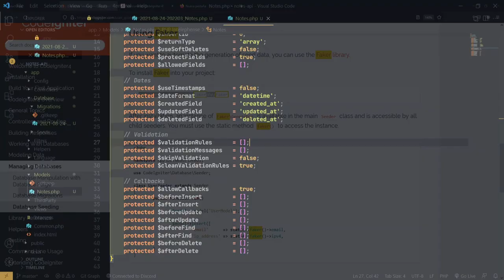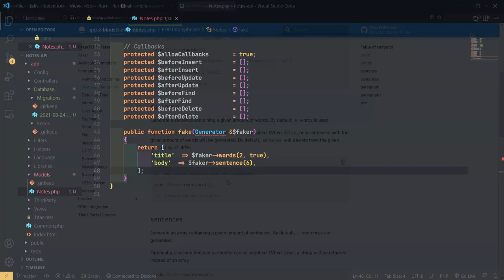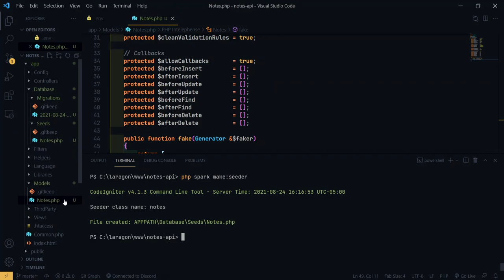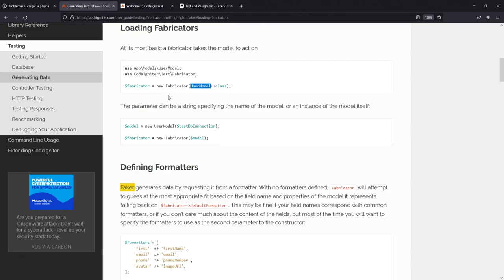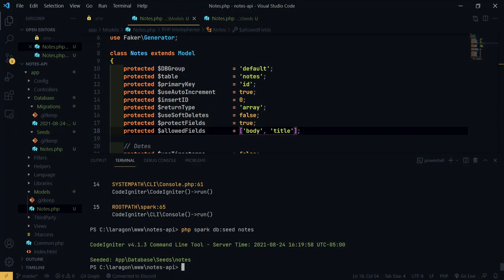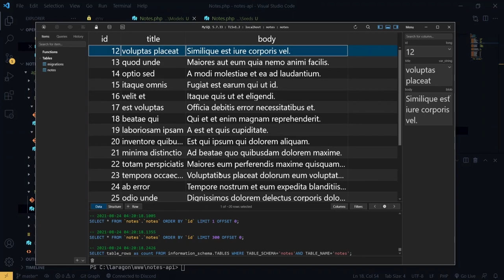13-. Fabricar datos de prueba - React + Codeigniter 4